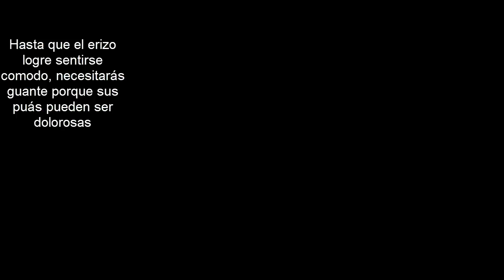El erizo características y cuidados, países donde esta prohibido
Aquí puedes ver las características y  cuidados del erizo, si quieres tener una de estas  mascotas exóticas, debes ver este vídeo para que confirmes si es legal tenerlos en tu país. Estos pequeños mamíferos, son muy tiernos y aprenden a socializar con otros animales como los perros y los gatos si los conoce de pequeños.. en caso de que ya los tengas.